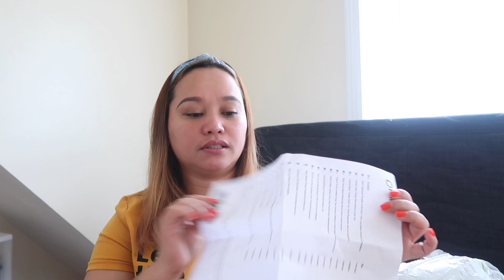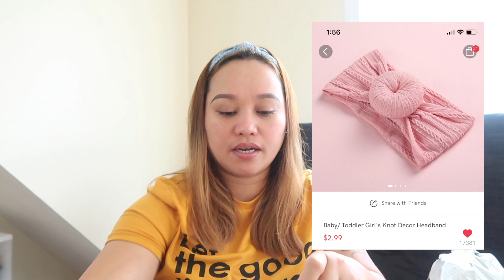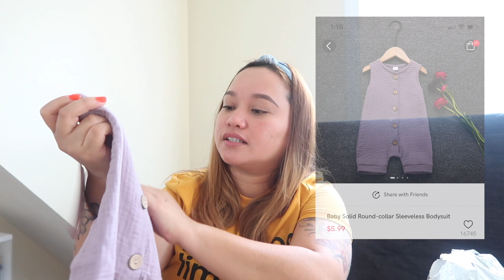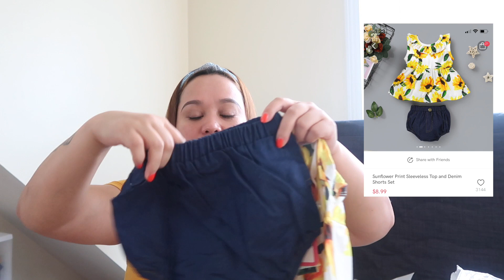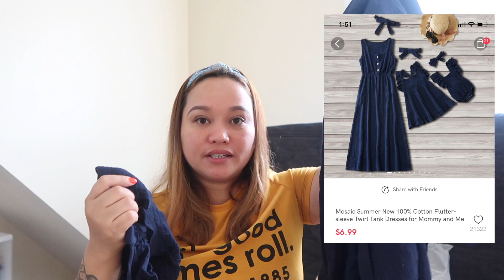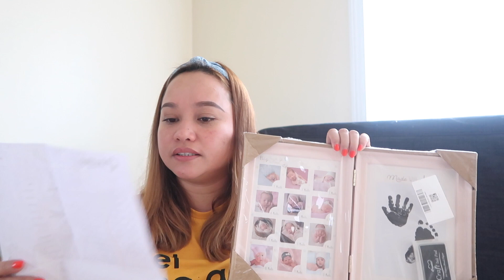PATPAT HAUL AND REVIEW | BABY OUTFITS UNDER $10 | PATPAT MOMMY AND ME OUTFIT